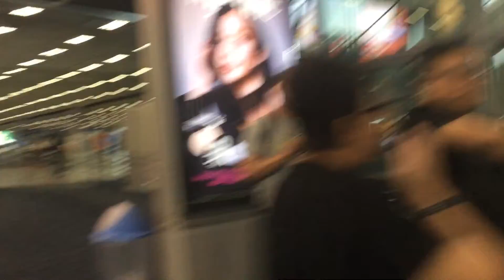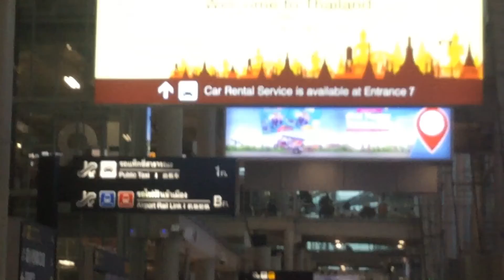Travel to Thailand From Plane to Suvarnabhumi Airport